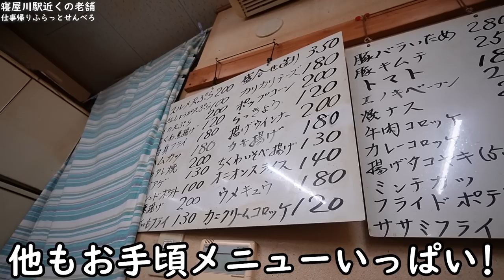200円鉄板焼きと大瓶ビールで最強1人飲み【立ち呑み処 つつみ】寝屋川駅